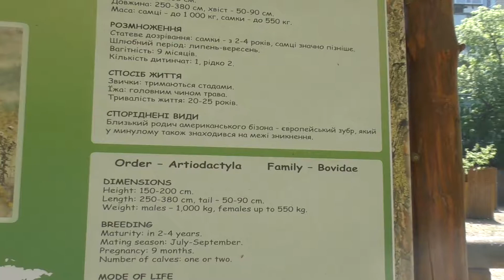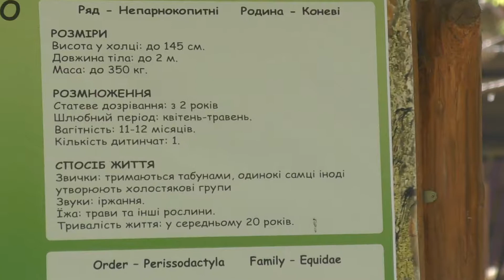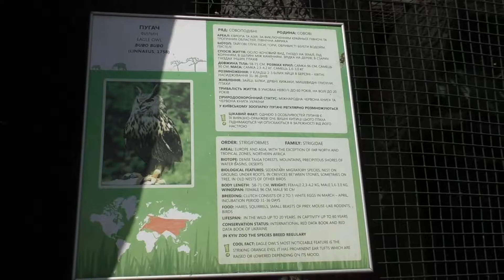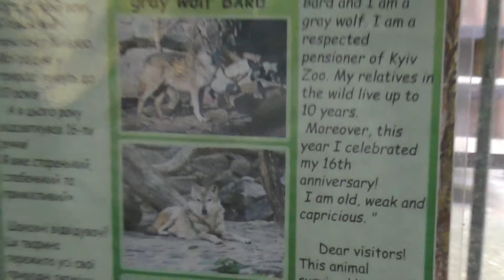At The Zoo, Jun 2018, Kiev